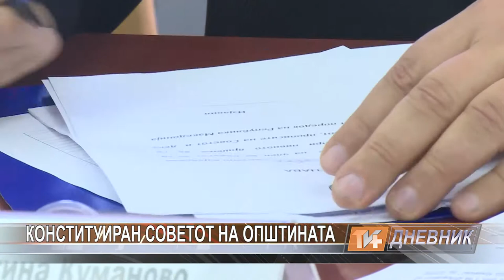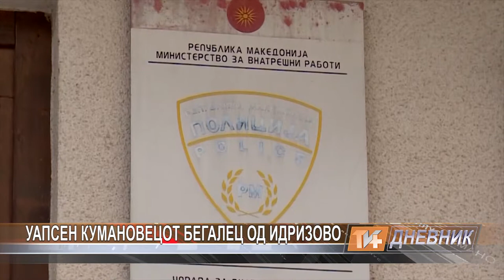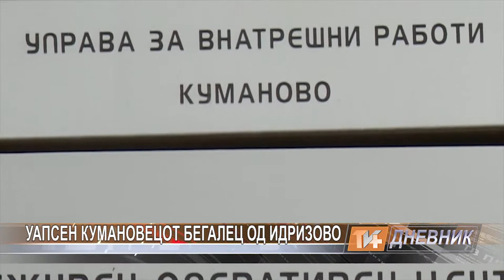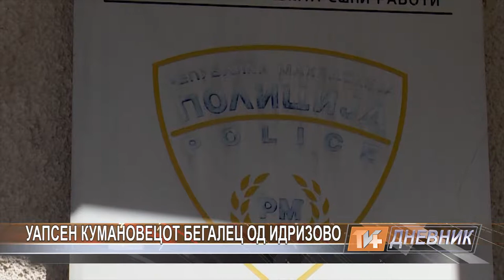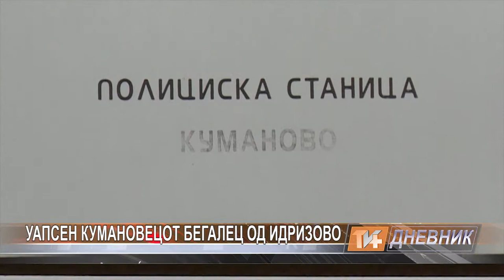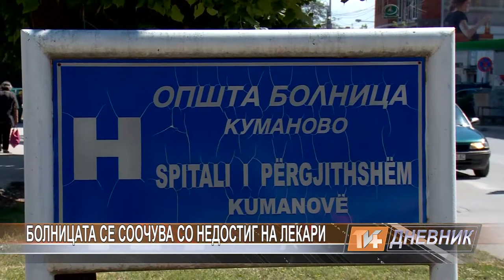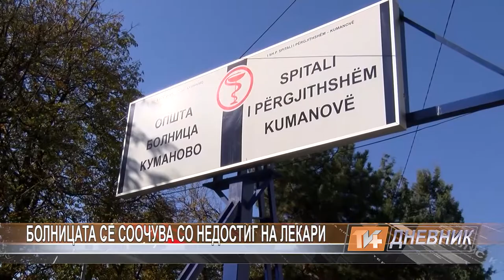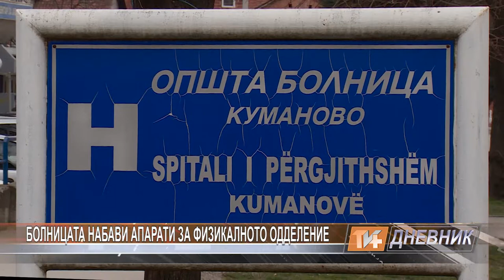Dnevnik 09 11 2017